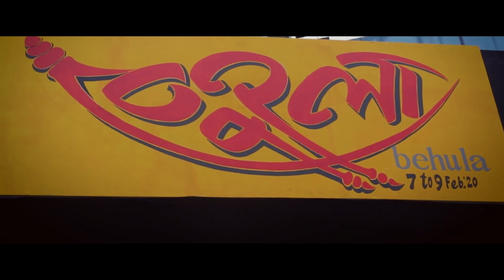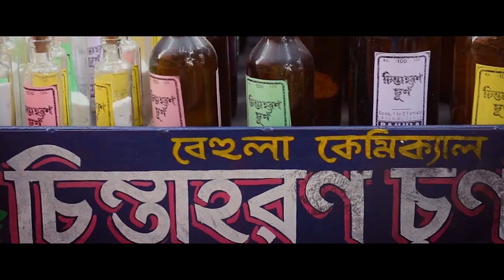BEHALA ART FEST 2023 || বেহালা আর্ট ফেস্ট ২০২৩ || SANATAN DINDA || সনাতন দিন্দা || LIMERICK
CREDITS
Camera 1: Dan
Camera 2: Saikat
Edited by: Shinjan Mukherjee, Camouflage
Directed by: Dan

FEATURING
SANATAN DINDA

This content is Copyrighted to Limerick. Legal action will be taken against those who violate the copyright of the following material presented.

1) Behala Art Fest 2023
2) Kolkata Art
3) International Art Festival
4) Sub Altern Art
5) Behala Nutan Sangha
6) Sanatan Dinda
7) Behala
8) Art
9) Street Art
10) Indian Art Festival
11) Bengali Art